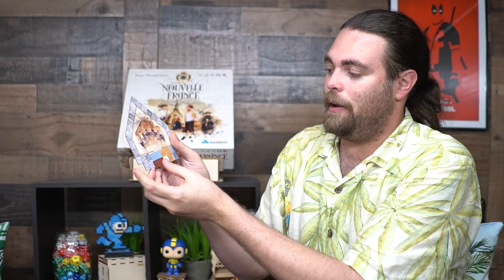Nouvelle France - Board Game Review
Nouvelle France Review by Unfiltered Gamer